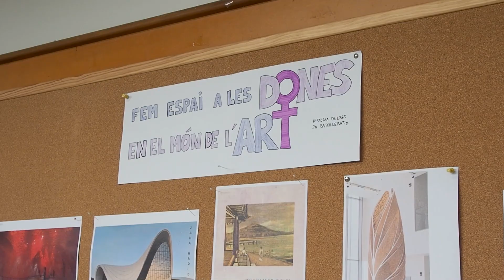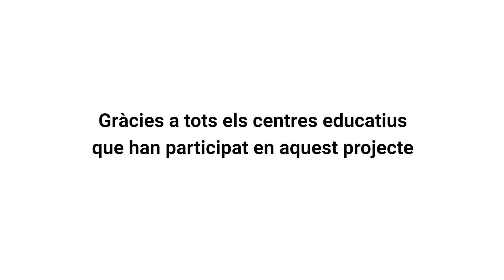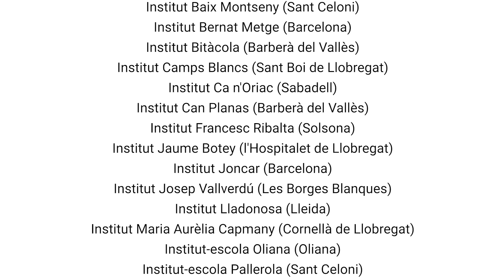Cap a una educació més feminista - Hacia una educación más feminista: Vallès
Colección de videos realizados por el profesorado participante en la investigación: Cap a una educació més feminista? Concepcions, dilemes i possibilitats de transformació a l'educació secundària, durante el curso 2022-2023 a cargo del Grupo de investigación Educació i Gènere de la Universitat Autònoma de Barcelona. En la investigación participaron un total de 18 centros educativos y 42 docentes de Educación Secundaria Obligatoria de tres zonas de Cataluña: Provincia de Lleida; Vallès occidental; Barcelonès y Baix Llobregat.

Esta actividad se enmarca en lo proyecte: "Jóvenes y Comunidades movilizadas por una vida libre de violencias machistas" en agrupación entre Fundación InteRed y la Plataforma Unitaria Contra las Violencias de género (PUCVG), y financiado por la Agencia Catalana de Cooperación al Desarrollo (Generalitat de Catalunya).